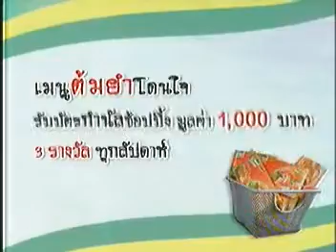นก สินจัย - ตีท้ายครัว @ Nok Sinjai - Tee Tai Krua 4/5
พี่นก สินจัย เปล่งพานิช - ตีท้ายครัว @ Nok Sinjai - Tee Tai Krua  4/5